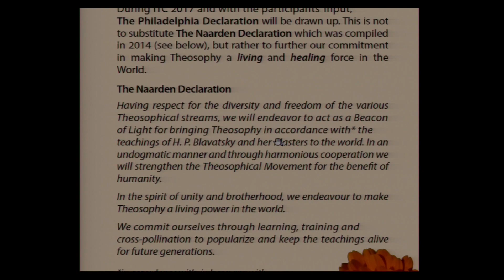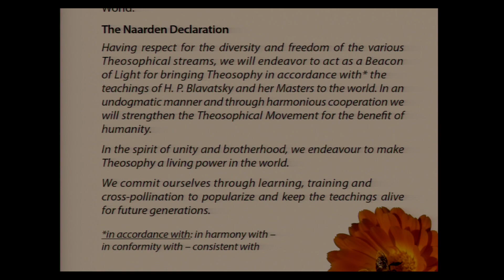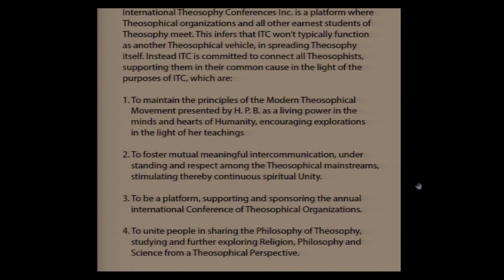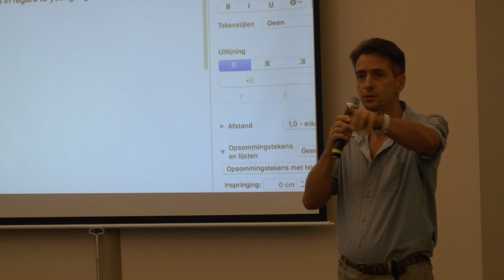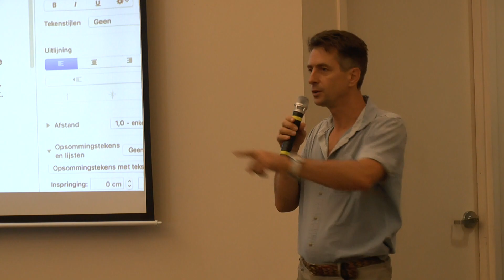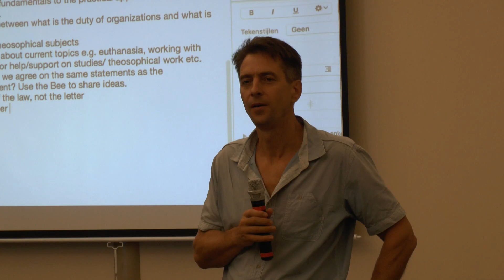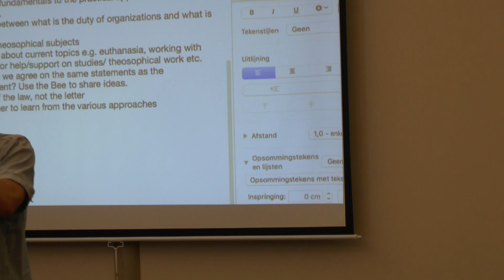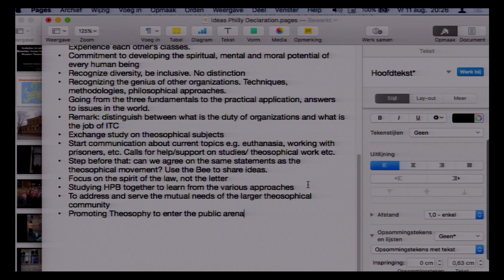ITC2017-26: What should we use as input for the Philadelphia Declaration? - Plenary discussion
Chapter List:

 0:00:00 Start
 0:09:05 Chapter 3
 0:15:48 Chapter 4
 0:22:21 Chapter 5
 0:31:21 Chapter 6
 0:39:53 Chapter 7

Production: I.S.I.S. Foundation
Location: Philadelphia - PA - USA
Period: International Theosophy Conference 2017
Date: August 12, 2017
Topic: A Nucleus of Universal Brotherhood - World's Healing Force
Lecture title: What should we use as input for the Philadelphia Declaration? - Plenary discussion
Presenter: Moderator: Marijn Gijsbers
Play time: 48'10